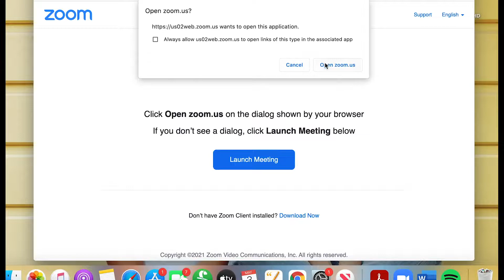The (Zoom) Audition - Trifecta Comedy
Trifecta Presents: The (Zoom) Audition

Follow LA actor Kaila Rose on her journey to stardom! Last time we met Kaila she ran out of the audition room crying. But now auditions are online and there's no where to run...

This is a sequel to THE AUDITION (or What Eventually Happens When You Self Submit to Every Project on LA Casting).
- Official Selection SketchFest Seattle 2020

And you can find all of our sketches and MORE on our

CAST:
Katie Baker
Grace Korkunis
Kevin Phan
LaRose Washington
Jack Shulruff
Sheridan Pierce
Davey Jarrell

Trifecta Comedy on Funny or Die:

The Audition (or What Eventually Happens When You Self Submit to Every Project on LA Casting)

One of Those Table Read Shows But Without Brad Pitt - Live Stream